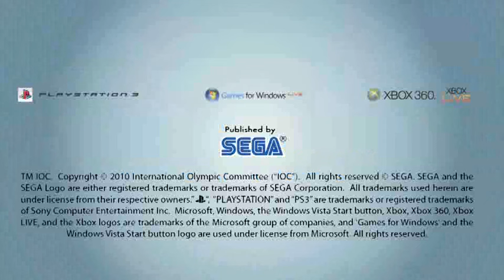Vancouver 2010 - Bobsleigh Gameplay Trailer HD - PlayJamUK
A fantastic new trailer from Sega and Eurocom looking at some impressive looking bobsleighing gameplay in Vancouver 2010 - The Official Videogame Of The Winter Olympic Games. The game is set to be released on January 12th in North America and January 15th in Europe. It will be released on the Xbox 360, Playstation 3, and PC.

Vancouver 2010 is an authentic simulation of a host of events from the Vancouver 2010 Olympic Winter Games, focusing on the extreme speed of winter sports. Including an all new challenge mode, the game allows players to immerse themselves in the worlds greatest sporting event like never before.

Some of the games that will feature in the Winter Olympic Games are Alpine Skiing, Biathlon, Bobsleigh, Cross-Country Skiing, Curling, Figure Skating, Freestyle Skiing, Ice Hockey, Luge, Nordic Combined, Short Track Speed Skating, Skeleton, Ski Jumping, Snowboarding and Speed Skating.